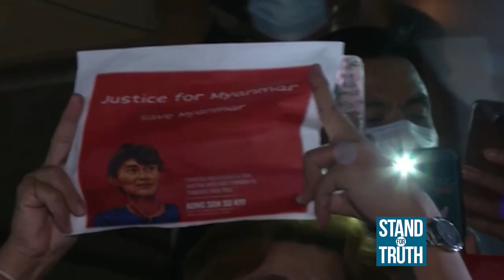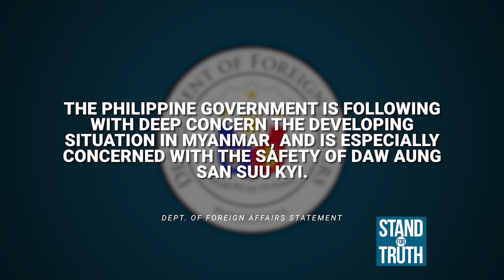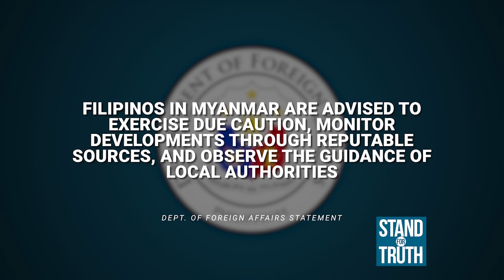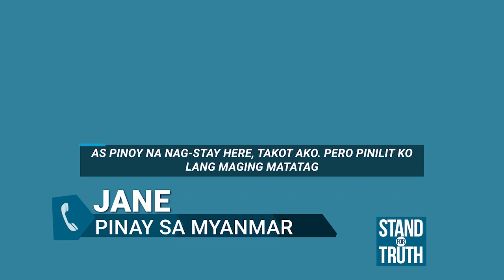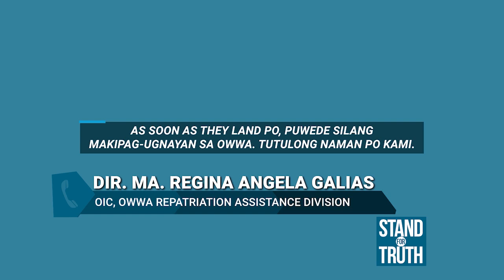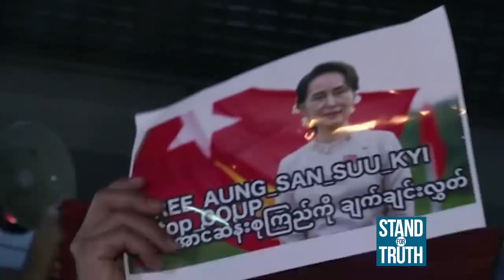Stand for Truth: Mga Pinoy sa Myanmar, kumusta ang kalagayan sa gitna ng military coup?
(February 05, 2021) Sa tala ng Department of Foreign Affairs, may 1,273 Pinoy na nakatira at nagtatrabaho sa Myanmar. Kaya naman sa gitna ng umiiral na military coup doon, kumusta kaya ang kanilang kalagayan? Naiipit nga ba sila sa gulo? Panoorin ang video!